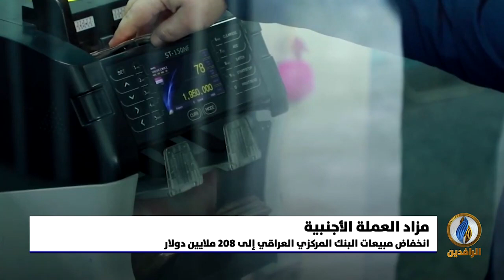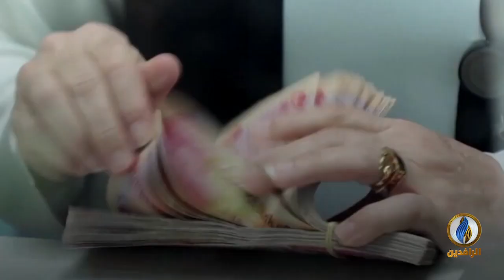أبرز الأخبار الاقتصادية على قناة_الرافدين ليوم الثلاثاء في